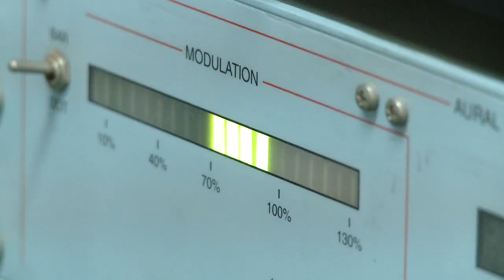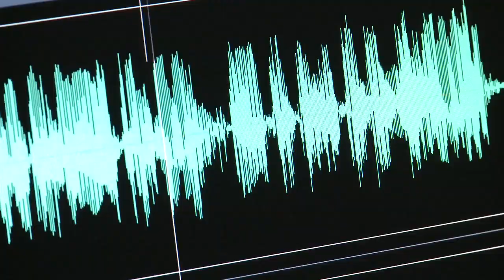Spreading His Word - South America